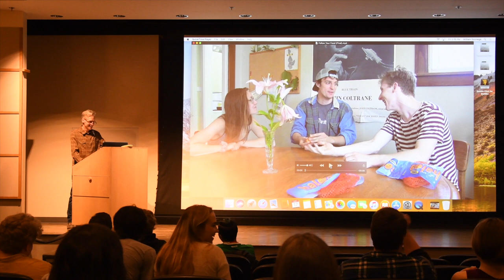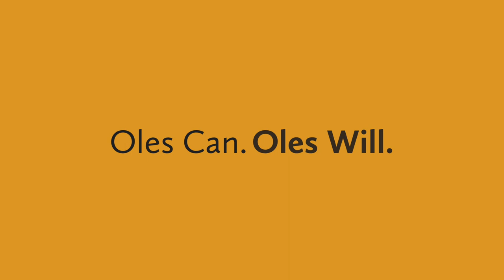Learn Through Experience at St. Olaf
"Experiential learning in many ways is at the other end of the continuum where applied learning, in the field, hands-on learning, communicating, cooperating, and collaborating with external clients becomes itself the learning process." -Bill Sonnega